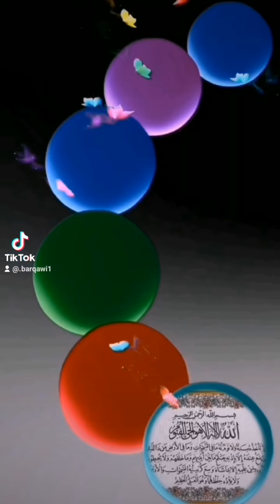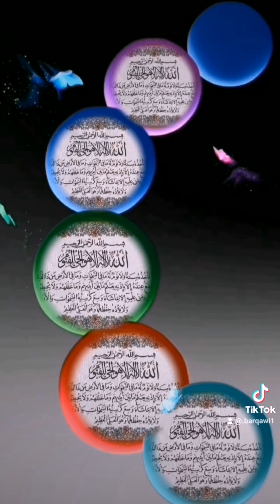قال رسول الله صلى الله عليه وسلم الدنيا لاربعة#الاشتراك